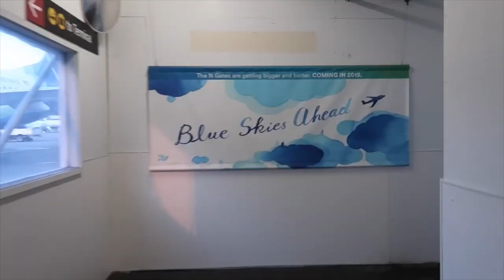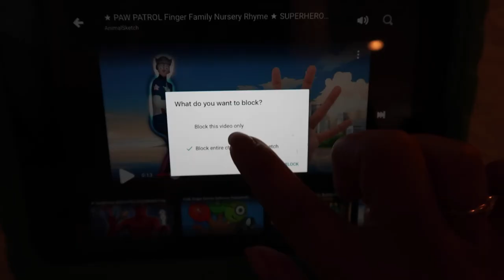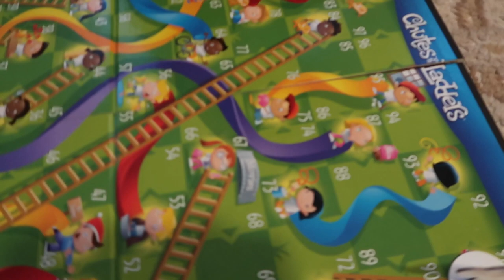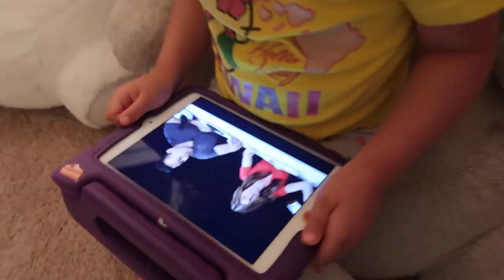DON'T TELL MOMMY! - ItsJudysLife Vlogs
"Oopsie!" Benji heads to Palm Springs and I make the girls a little surprise! Don't forget to "thumbs up" if you enjoy the vlogs!

Judy's Links

Benji's Links

Vlog Camera We Use:

Blendtec Blender